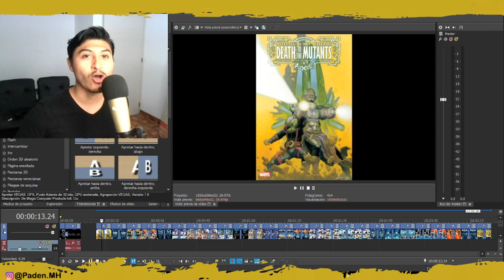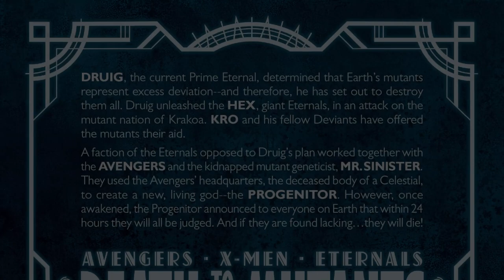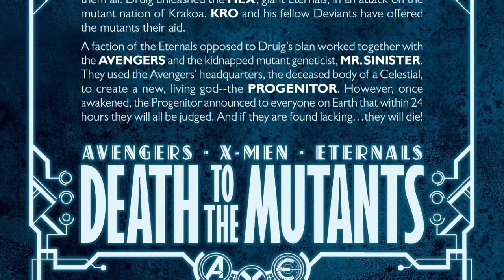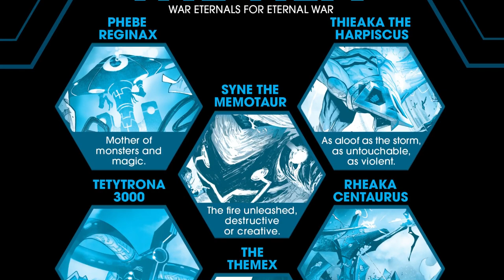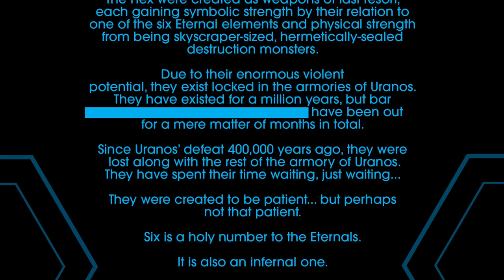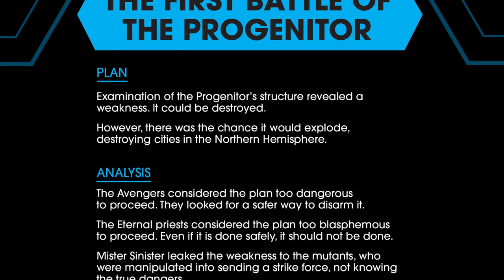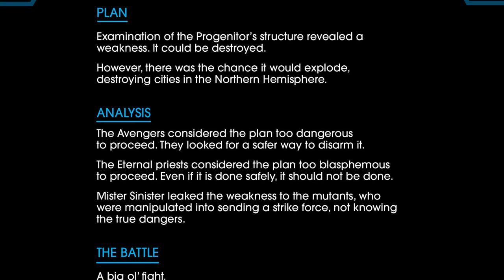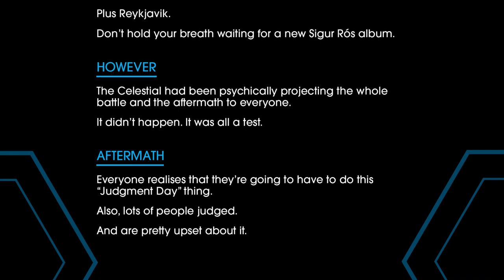A.X.E. - ¿Cual fue el plan de los Eternos? - Death to the Mutants 02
Muerte a los Mutantes - Death to the Mutants #02

DRUIG, el actual Eterno Prime, determinó que los mutantes de la Tierra representan un exceso de desviación--y por ello, se ha dispuesto a destruirlos a todos. Druig desplegó al HEX, Eternos gigantes, en un ataque sobre la nació mutante de Krakoa. KRO y sus compañeros desviantes les han ofrecido su ayuda a los mutantes.

Una facción de los Eternos que se opuso al plan de Druig trabajó junto a los AVENGERS y el genetista mutante secuestrado, MR. SINISTER. Usaron a sede de los Avengers, el cuero muerto de un Celestial, para crear un nuevo dios viviente: el PROGENITOR. Sin embargo, una vez desierto, el Progenitor les anunció a todos en la Tierra que dentro de 24 horas serían juzgados. Y si se halla insuficientes ... ¡morián!